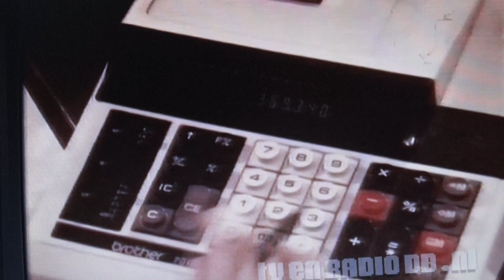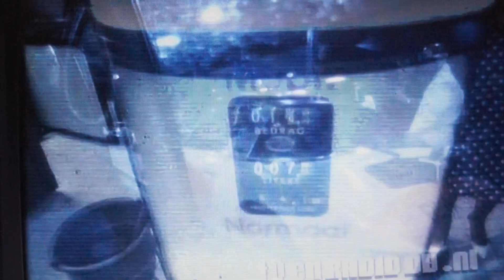Rock and Roll tijd in Nederland jaar 1981